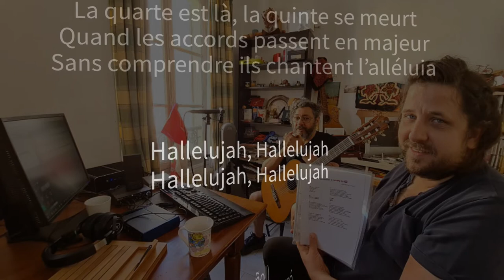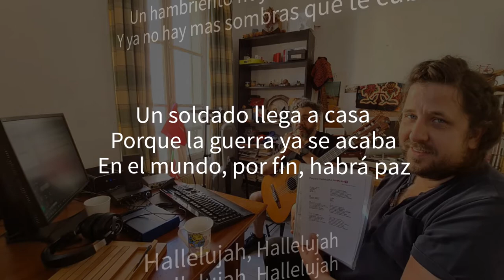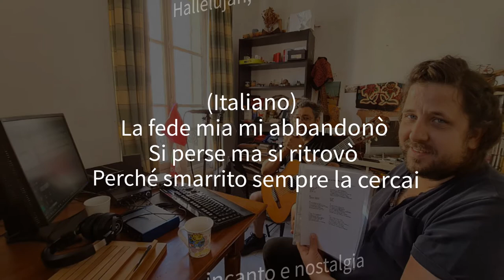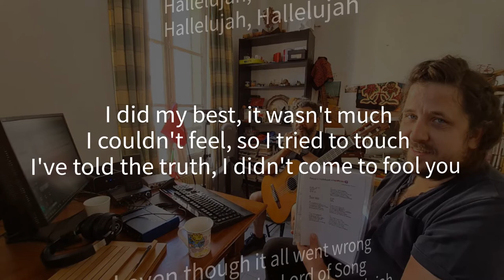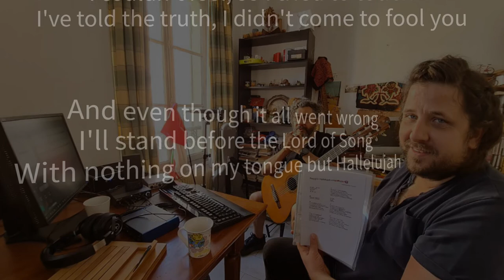Polyglot Hallelujah 🇫🇷🇪🇸🇩🇪🇮🇹🇨🇦✡️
Leonard Cohen's wonderful song adapted in 6 languages.
Français - Español - Deutsch
Italiano - English - Hebrew